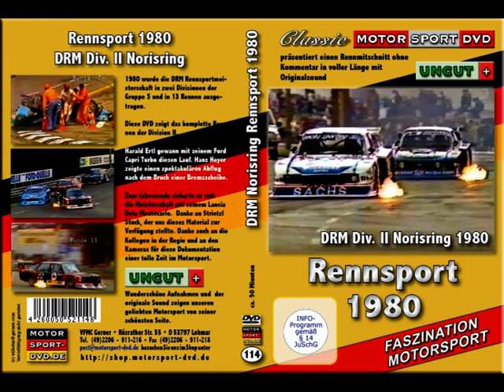DRM Rennsportmeisterschaft 1980 Norisring * (DVD114)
DRM Rennen der Division II am Norisring mit Hans Heyer, Harald Ertl und Striezl Stuck.